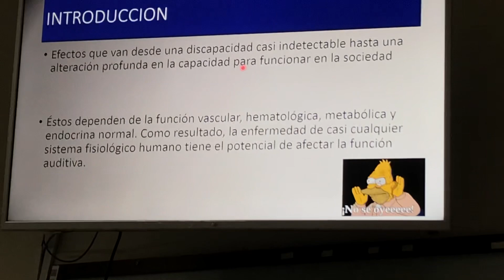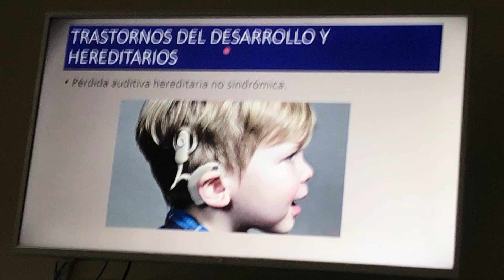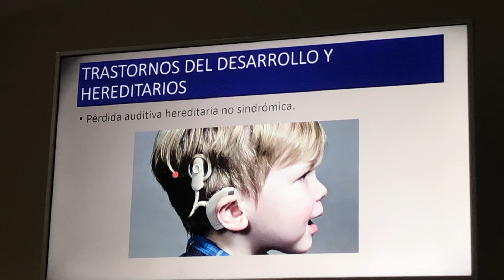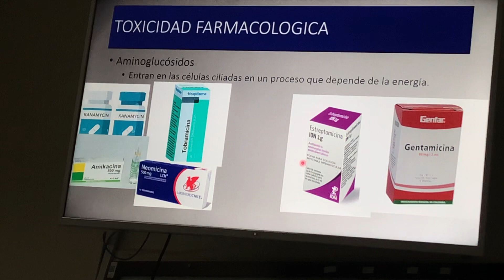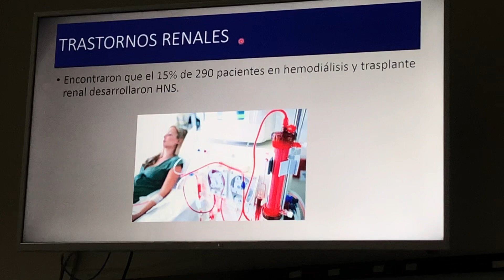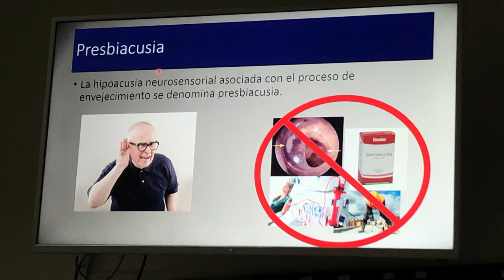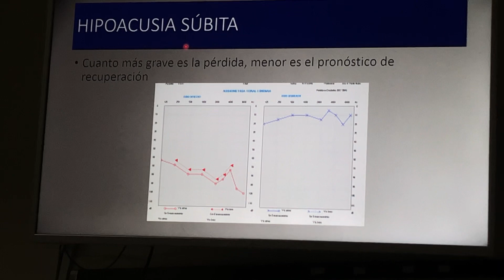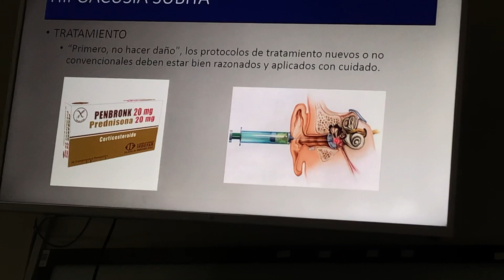HIPOACUSIA NEUROSENSORIAL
Clase de Hipoacusia NEUROSENSORIAL en la materia de Otorrinolaringologia en la carrera de Medicina